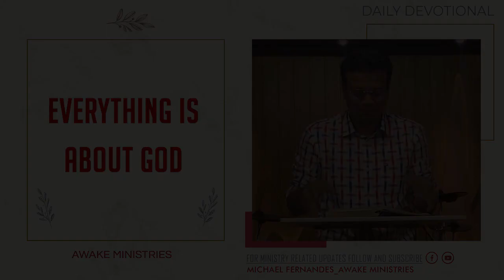Everything is about God || DEVOTIONAL